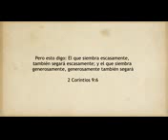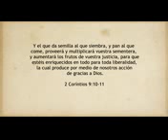Yo Soy Testificador de Cristo | Yo Soy Jóven Adventista | En Las Redes Con Jesús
Video de Yo Soy Jóven Adventista📜📃